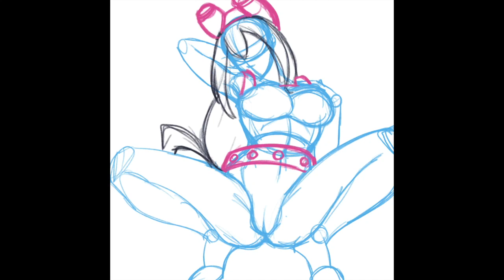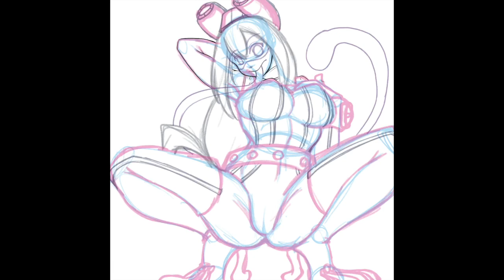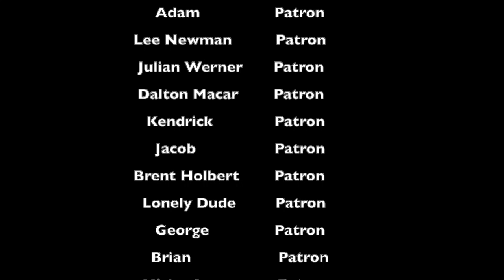Froppy Speedpaint-My Hero Academia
•Total Time :4hr 1mins
•Tools:
12.9 Inch Ipad Pro
Procreate

**BRUSHES USED FOR SKETCHING**
Pen Eraser Brush
Pen Pencil Brush
***Where I got them was the brushes***
**ERGOJOSH CHECK OUT HIS CHANNEL!!**

G Pen Brush
Soft Brush
Spray Paint

Song:: "All Stars" Youtube Music Library **

Media Handles:
• Deviantart:: sweetsayuri081
ºTiktok:: i_am_ashlie